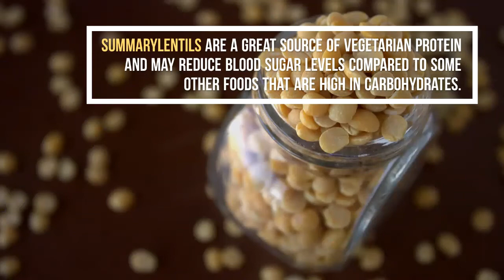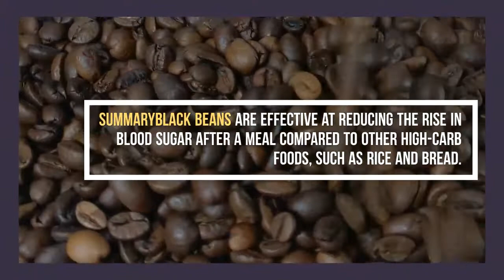Top 5 Healthiest beans you can eat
Top 5 Healthiest beans are:
1.chickpeas
2.lentils
3.peas
4.kidney beans
5.black beans